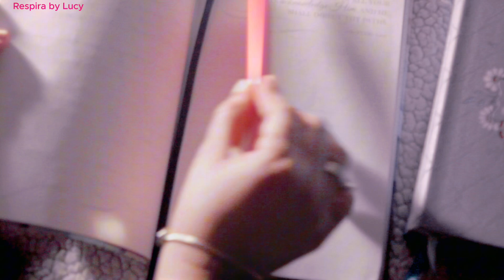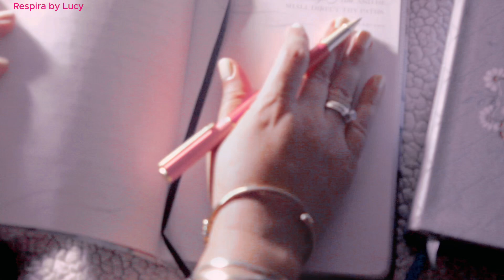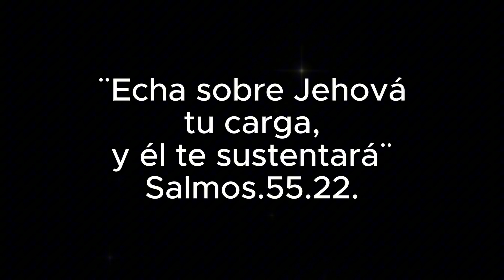¨Dáselo A Dios¨ 🙌🏻¨Confía En El Señor´ #5 Devocional Semanal